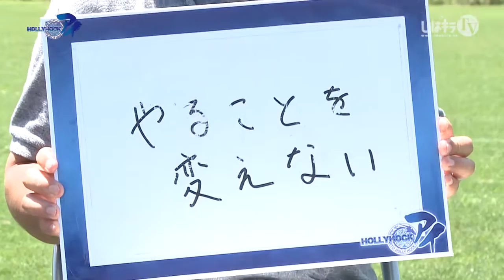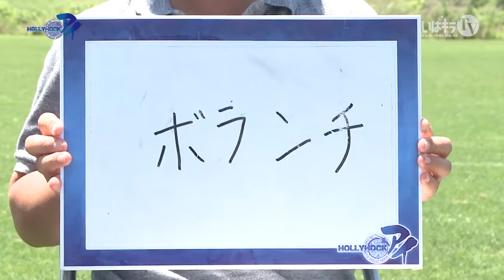ホーリーホックアイ#8／ Mito Hollyhock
今週のゲストは、2008年からホーリーホックのオフィシャルフォトグラファーを務める伊藤 厚さんです。

ホーリーホックリポート「開場前のケーズスタへ潜入」
ジェフユナイテッド千葉戦直前練習リポート
インタビュー　今瀬 淳也選手・細川 淳矢選手
新加入選手インタビュー　石川 大徳選手・池ヶ谷 颯斗選手